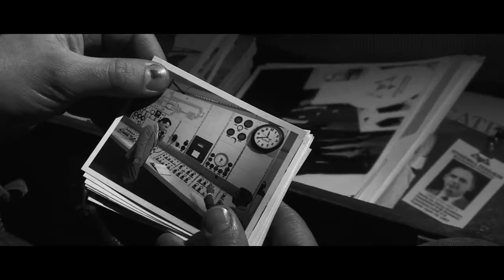RESET A Time Travel Movie trailer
A collector of vintage electronics, and his best friend, a backyard mechanic, uncover a cache of documents from long forgotten time travel experiments and attempt to build a time machine.

RESET is a non-commercial, feature-length film made by a dedicated cast and crew for the simple love of filmmaking and storytelling. This original story was made with a near-zero budget and relies on the strength of that story and the talents of everyone involved.